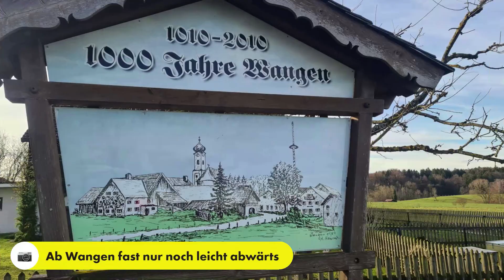radeln nach Starnberg im Dezember